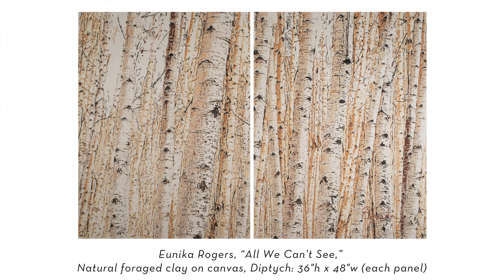Episode 52: Eunika Rogers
Leroy visits our new Durango, CO gallery and interviews artist Eunika Rogers. Eunika is the latest artist to join the Blue Rain Gallery stable. Find her work at Blue Rain Gallery, Durango

934 Main Avenue, Unit B
Durango, Colorado 81301
Eunika collects clay and natural pigments that she dilutes in water and uses on both canvas and watercolor paper. She gets to name her paint; often the name carries a hint of a peak or a hike she did.  She has an earthy palette; different shades of siennas, ochres and umbers from Tennessee, Mississippi, San Francisco, Italy, Slovakia as well as her current home in Colorado. Shades of Columbine and San Juan dusk both shades of umber were collected along St. Miguel River. Her collection of Colorado ochres; Sneezeweed Gold and Crimson Pass was collected from Red Mountain Pass. There is also White Yankee Girl, Black Bear Pass, Sky Over San Miguel that were collected from the San Juan Mountain.

Eunika’s work is a visual dialogue between landscape and the female body. She connects with her subject directly through her hikes and peak exploration. As an ultra distance runner and a former Orienteering Champion she feels very comfortable on or off a trail. Maps and contour lines are part of her backpack items as well as part of her painting process. Her hiking is not only limited to her now hometown of Telluride and the area. She is very familiar with Southeastern landscape where she used to live and of course Slovakia where she was born and raised. She is an experienced trekking guide in High Tatra Mountains.

Prior to living in USA she spent her teenage years in Canada and growing up years in former Czechoslovakia, where she was born and visits often. She was 13 when her family escaped then Communist regime.

She came to USA - Mississippi on a full tennis scholarship and after completing her Fine Arts Master Degree she decided to stay in Mid-South. She is married to her husband Scott, an accomplished adventurer and outdoorsman.
The Blue Rain Gallery Podcast is hosted by Leroy Garcia and produced by Leah Garcia. Music by Mozart Gabriel Abeyta.